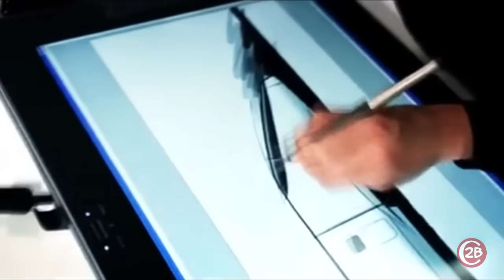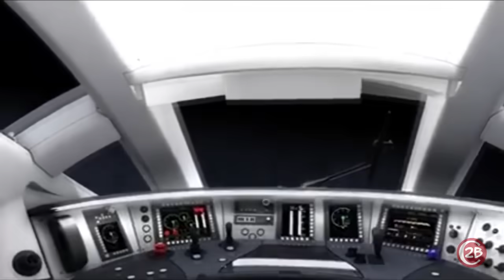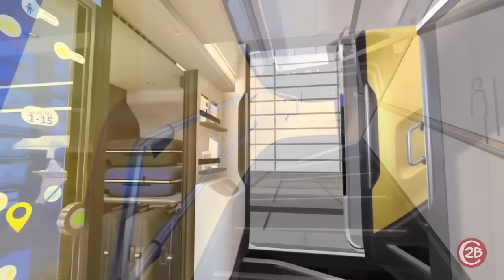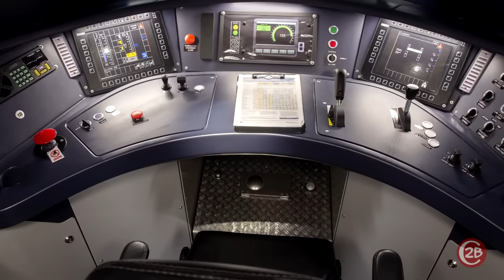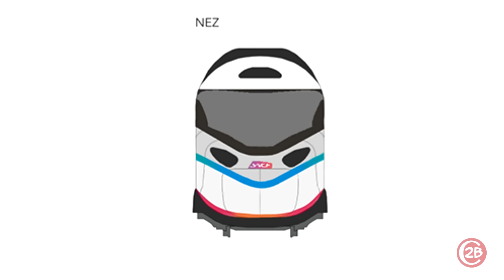Le TGV M, le TGV du futur existe déjà !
Le TGV M, le TGV du futur arrivera en 2024 en France mais il existe déjà quelque part : l'Avelia Horizon, "TGV" remplacement de l'Avelia Liberty.
Qu'on le nomme TGV 2020, TGV du futur ou TGV M on parle du futur TGV SNCF, le TGV Inoui.
Fruit de la collaboration entre la SNCF et Alstom, le TGV M sera un concentré de technologies qu'on découvre à travers l'Avelia Horizon.

0:00 Intro
0:43 Générations TGV
1:44 AGV
4:07 Avelia Horizon
6:47 Avelia Liberty
11:28 TGV M